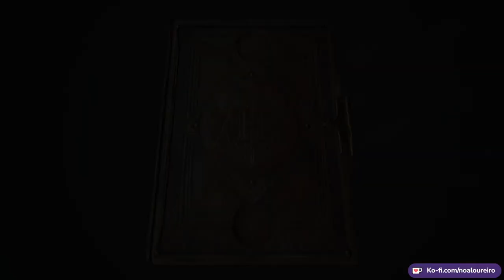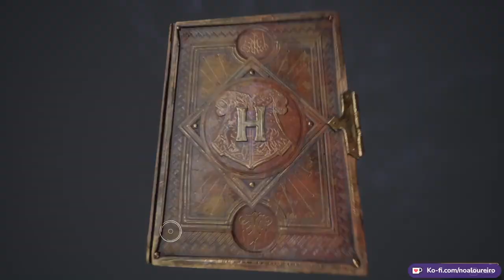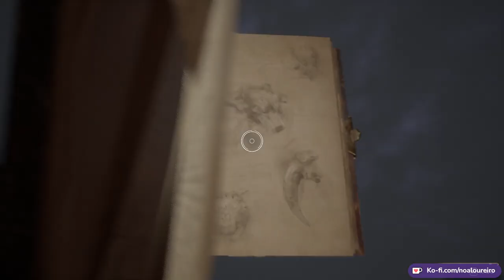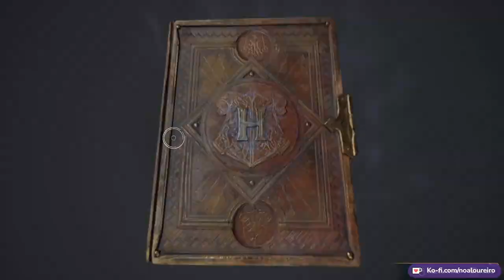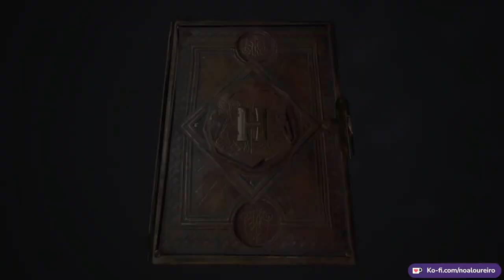[HOGWARTS LEGACY] Capítulo 8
Con más atascamiento que otra cosa, pero seguimos con el juego.